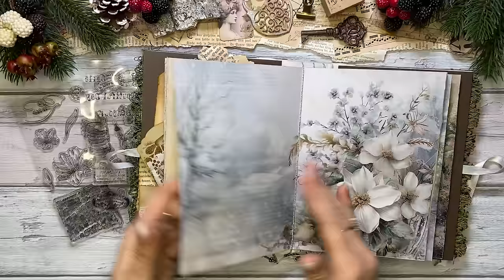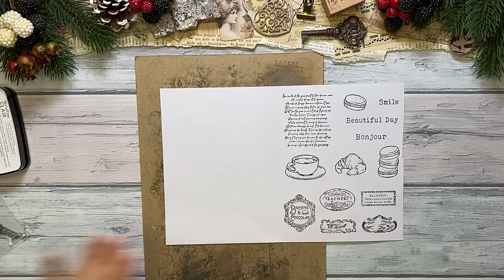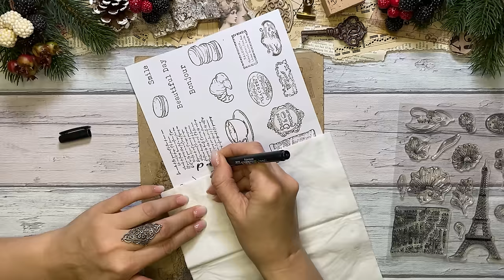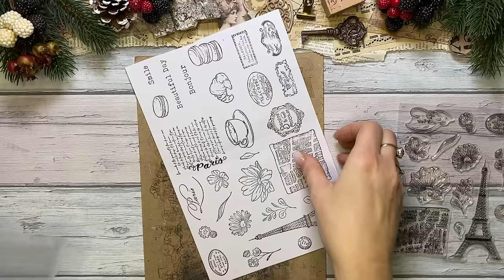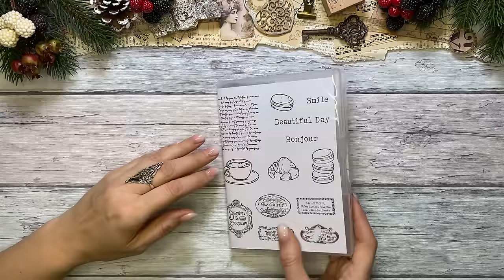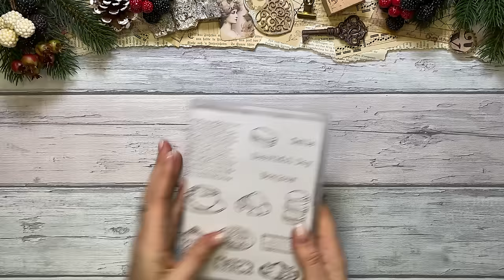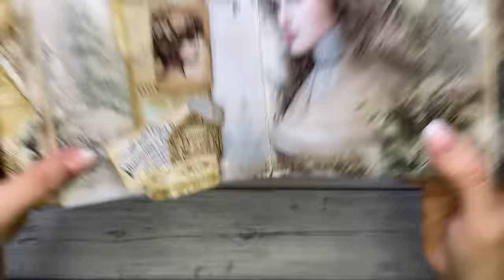Junk Journal / deutsch / Belly Band mit versteckter Journaling Seite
Weiter geht’s im Frosty Greenery Journal. Heute basteln wir ein belly Band mit Versteck und einem passenden Papier Clip.
Ein tolles Anfänger Projekt mit WOW Effekt 😉

Gefallen Dir meine digitalen und handmade Produkte?

  Amazon Verlinkungen * :

- Kleber mit Pinsel in Blechdose

- Stempelhilfe zum herunterdrücken
- Regal für Stempelkissen

- Sizzix Mini
- 3D Prägematten Sizzix
- Schneidematte Craftelier
- Magnetische Platte

- Punchboard Rahmen
- Punchboard Envelope
- Motivstanze Tabulator

- Pistole für Siegelwachs 5mm
- Wachs für Pistiole 5mm
- Pistole für Siegelwachs 7mm
- Wachs für Pistole 7mm

- Heissklebe Pen Bosch

- Aqaurellkasten inkl. Pinsel

Diese Verlinkungen sind Ohne Auftrag oder Vergütung:
Werkzeug und Material bei Ines finden (Herzempfehlung)